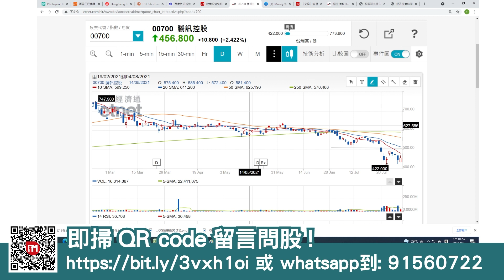【iM Cafe】政策市兵荒馬亂 藍籌績後大檢討 (精華片段)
iMoney【iM Cafe】政策市兵荒馬亂  藍籌績後大檢討 (精華片段)